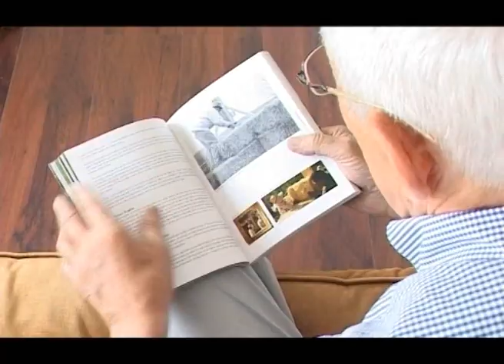Sagradio KUĆU OD SLAME i BLATA i Napravio VELIKU UŠTEDU NA GREJANJU - U nasem ataru 413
Pogledajte kako izgleda unutrašnjost kuće od slame i domaćinov recept za gradnju.

Slama obezbeđuje visoku toplotnu izolaciju i to 2 do 3 puta niže nego kod savremenih materijala. Zidovi građeni baliranom slamom su izvanredan izolator zvuka, a imaju i manji požarni rizik od panelnih drvenih zidova.

Poljoprivredna emisija "U našem ataru" svake nedelje donosi sveže informacije o iskustvima poljoprivrednika iz cele Srbije. Pogledajte iskustva drugih koja mogu pomoći i vama!